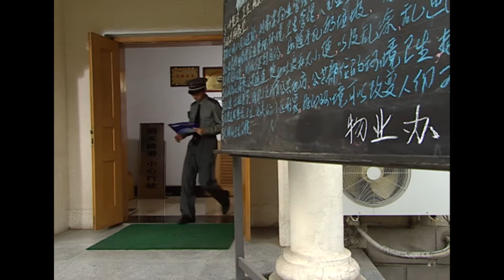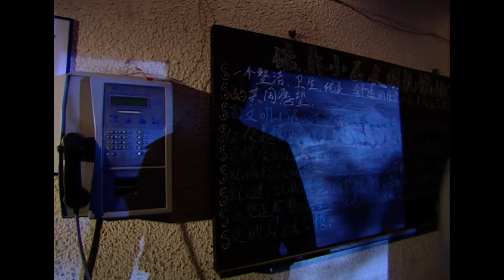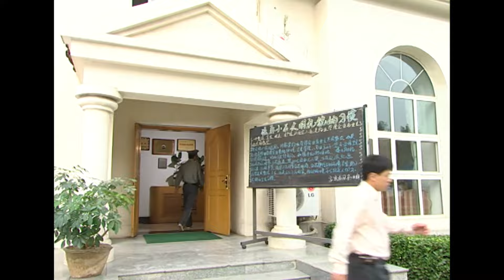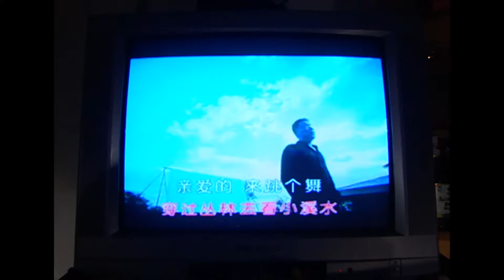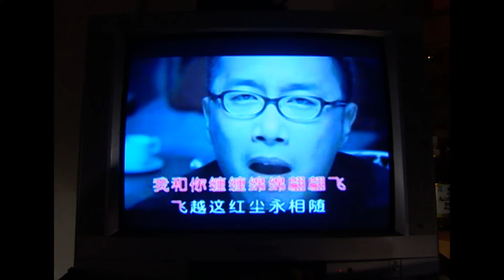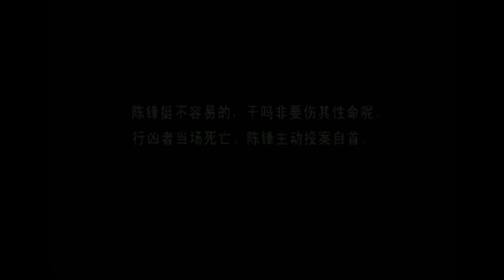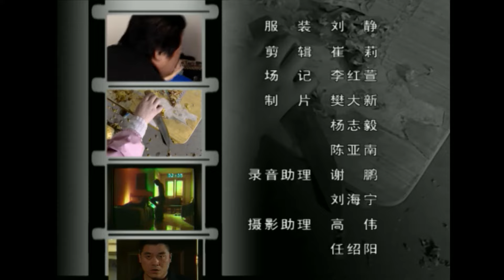渴望城市 16 农村老实人进城当小区保安 却受业主百般羞辱 终酿惨剧 陈锋的故事 下（真实展现打工人背井离乡在城市生存的孤苦无奈 罗晋 携群星亲情演绎）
第一部
《渴望城市》第一部，真实展现他们背井离乡在城市生存的孤苦无奈：进城做保姆的农村妇女深陷婚姻牢笼的悲惨境遇；顶着风险辛苦帮人开黑车却被拖欠薪水的农民司机；处处想帮人解决问题却招致祸端的小区保安；进城打工妻子却遭遇性骚扰的夫妇……悲剧故事的背后，是这些城市边缘人被忽略的自尊，被轻视的命运和他们对融入城市的热切渴望。
第二部
《渴望城市》第二部记录下了生存在城市边缘的外来工的生活状态，延续前作的现实风格，带有本色的纪实性，除了聚焦普通人群的感情，剧中的演员基本上都是群众演员，其中有进城做保安的却深受噪音干扰精神崩溃的农村青年，为生计被逼当上陪酒女郎的年轻女孩，以及无法过上正常夫妻生活导致家庭悲剧的民工夫妇。他们已不是贺岁片《天下无贼》里挣6万块钱然后回家盖房娶媳妇的卓根，他们已寄希望于自己能获取与城里人一样的地位与尊严、权利与机会。